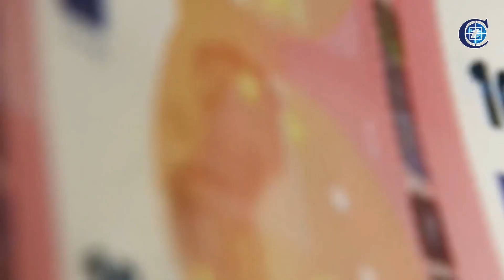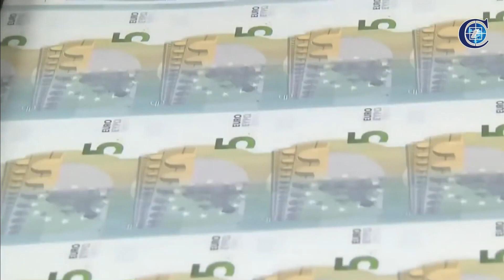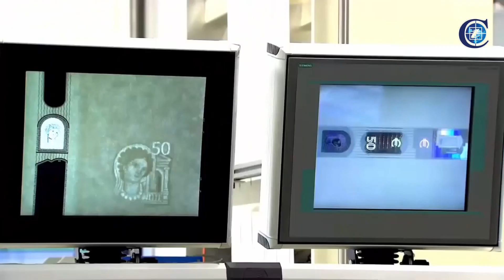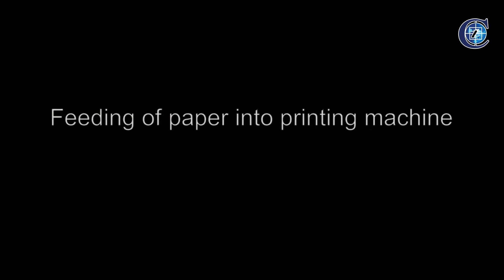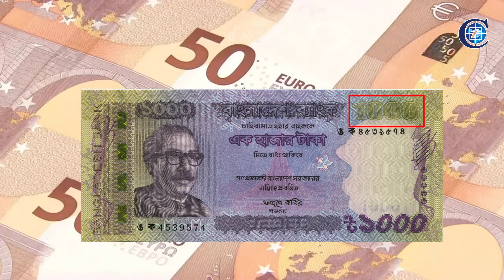টাকা কিভাবে ছাপা হচ্ছে দেখুন!! How Money Is Made in Bengali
How Money Is Made in Bengali

Everyone wants it, everyone dreams at night and many would even give their lives for it. Today I am going to tell how money is made. Everyone dreams of having endless money, but does everyone work for it? Leaving these nonsense, today's main topic is how money is made. In today's video we will show how the notes we use are actually made.